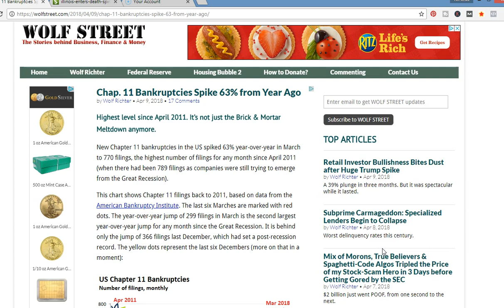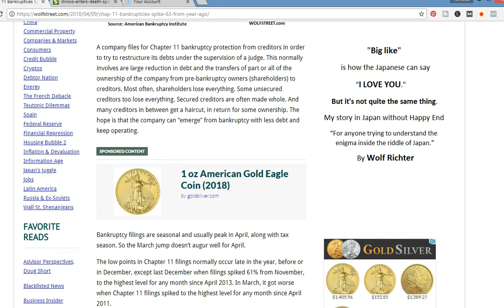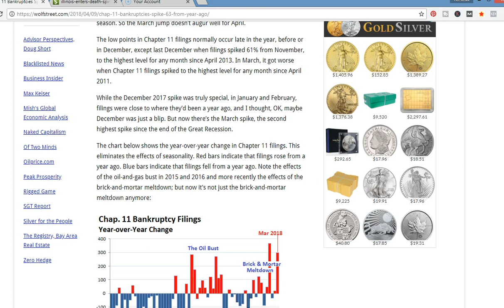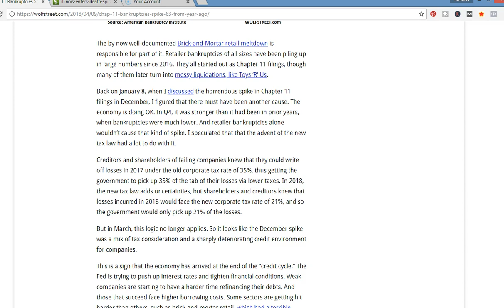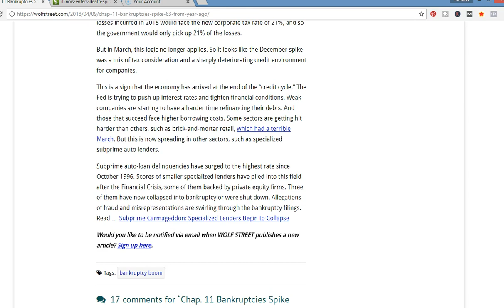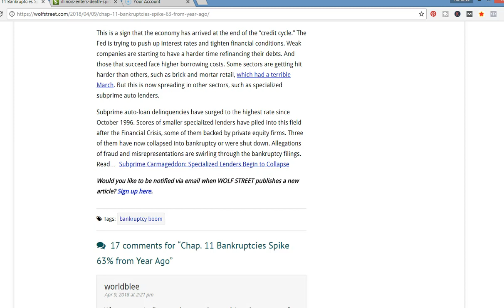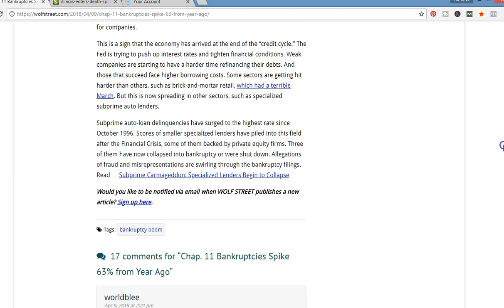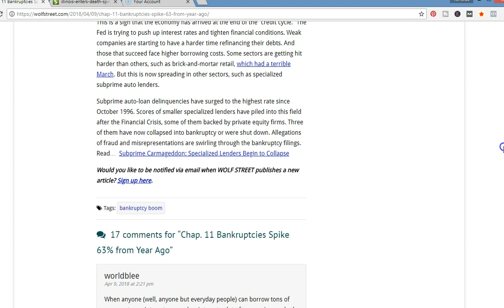2018 Chapter 11 Crisis - 63% Spike in Bankruptcies Its Not Just Retail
In this video I cover an article entitled " Chapter 11 Bankruptcies Spike 63% From Year Ago".  Although we know about the retail store conundrum and the Toys R Us bankruptcy, there is a number of other companies who have filed for Bankruptcy as well.  This article shows how there has been a spike from last year amounting to 63%.  The economy is teetering now and as we reach the 2nd longest expansion in US history, a recession is guaranteed very soon.